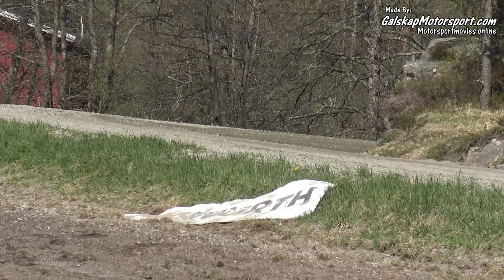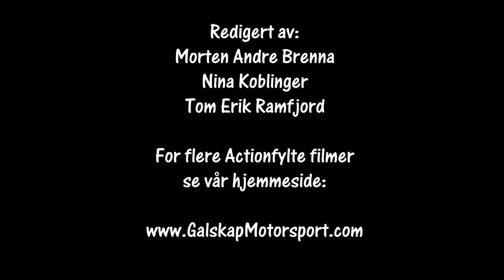Rally Sørland 04.05.2019 SS4